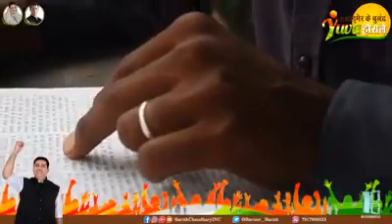BarmerKeBulandYuvaHonsle Episode - 4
Battling adversity & rising above all odds, watch the inspiring story of Raju Ram’s exceptional academic efforts and subsequently scoring 72% marks in the 12th standard examination. After bringing pride to his family following the completion of higher secondary education, Raju is now making dedicated efforts to fulfill his dream of becoming an I.A.S officer. Presenting Raju Ram’s inspirational story in BarmerKeBulandYuvaHonsle episode 4.